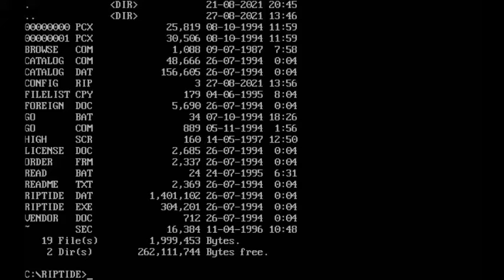In Search of Dr. Riptide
Este é um jogo de aventura para DOS.